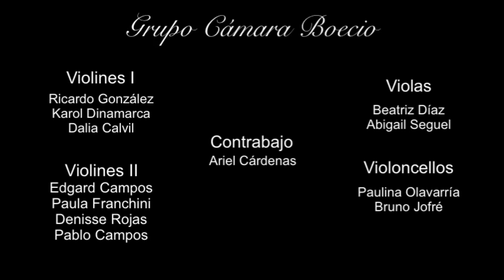Grupo Cámara Boecio. Un Saludo de Navidad muy especial 2020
Leroy Anderson: Paseo en Trineo
Casona Smith
Diciembre 2020